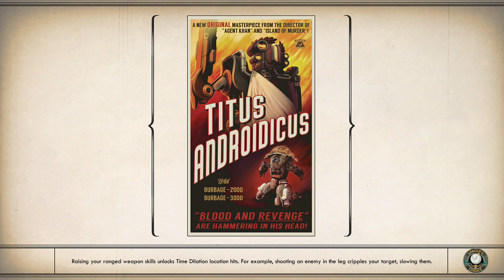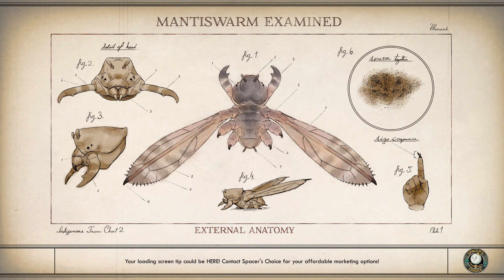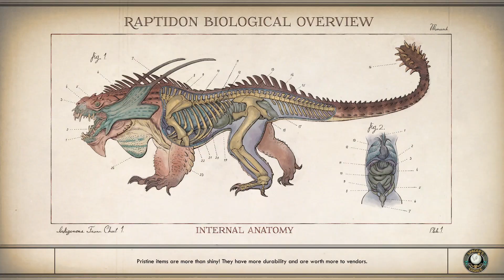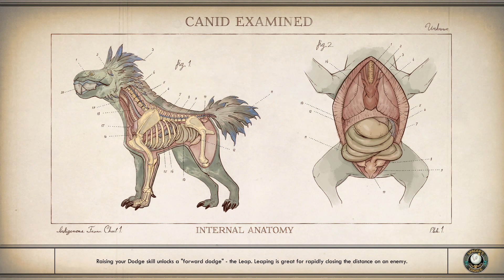The Outer Worlds: Halcyon Daze pt 8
Ash gets his memory box, the iconoclasts get some food and meds, and the crew makes their way into the Cascadia Bottling Plant.